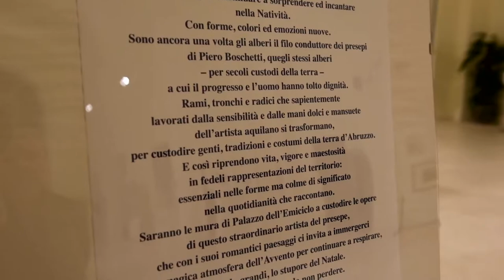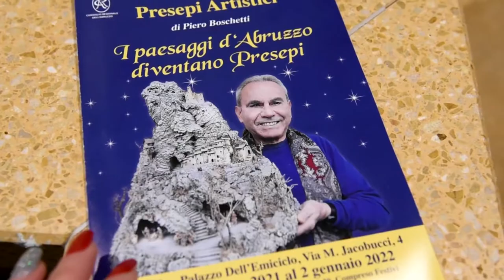I Presepi di Piero Boschetti in mostra a Palazzo dell'Emiciclo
L'Artista Piero Boschetti porta in esposizione al Giardino d'Inverno di Palazzo dell'Emiciclo l'arte presepiale con la mostra 'I paesaggi d'Abruzzo diventano presepi' che sarà possibile visitare dal 17 dicembre al 2 gennaio.